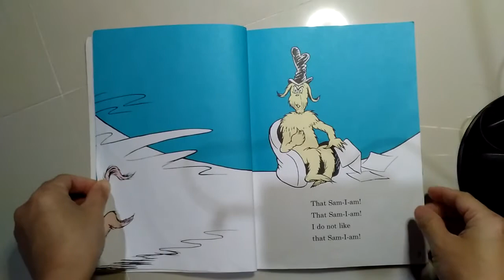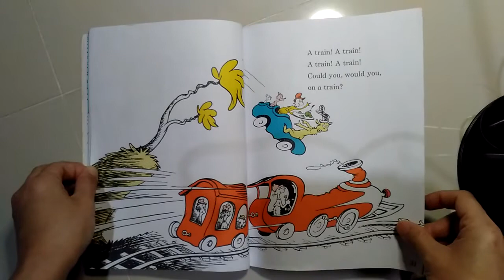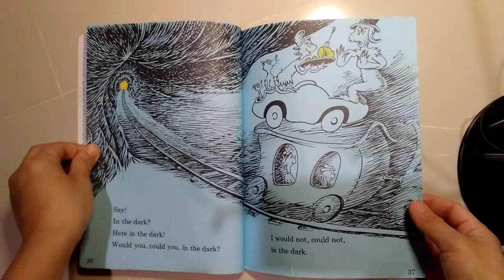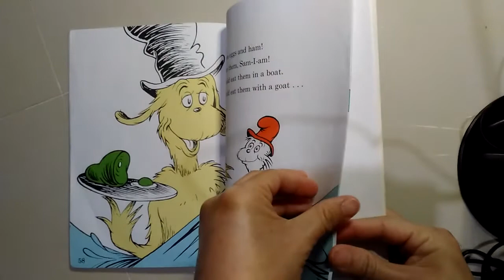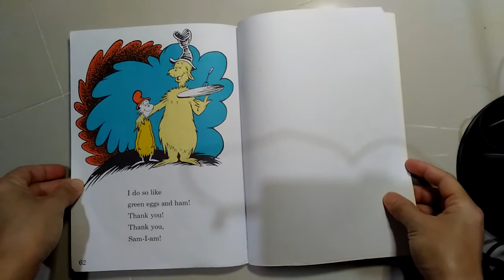Green Eggs and Ham - Dr Seuss